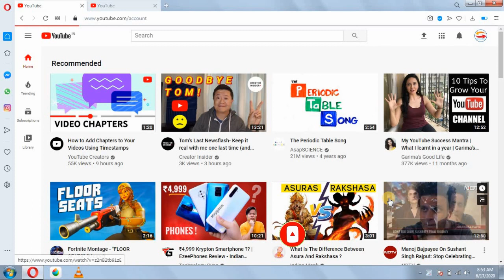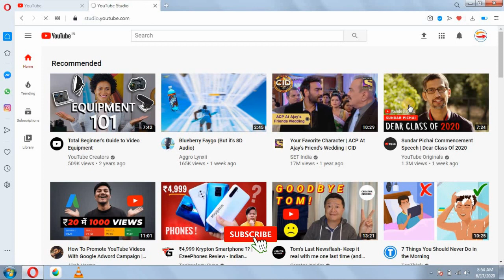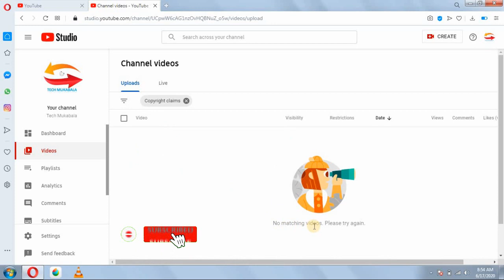copyright kaise check karen | copyright claim on youtube video | techmukabala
About this video:

hello frends is video aapko batya hai.ki kaise aap copyright check kar sakte hai.ki aapke video par copyright aya hai ya nahi.

Follow kare aur mujhse baat kare.